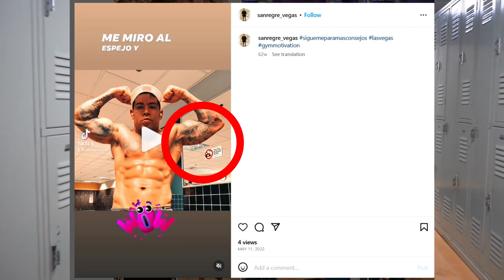Gregarious Poser - Locker Room Photography is a Crime